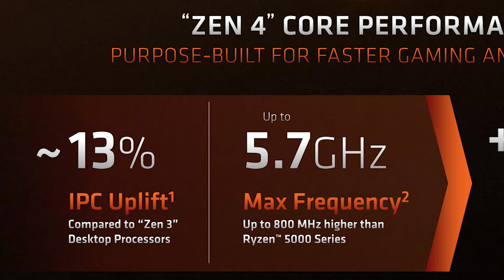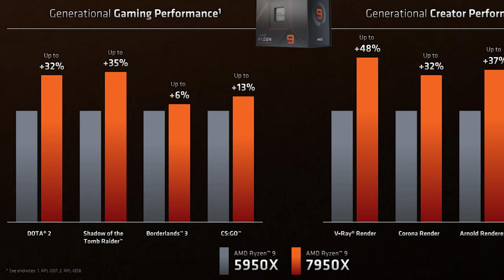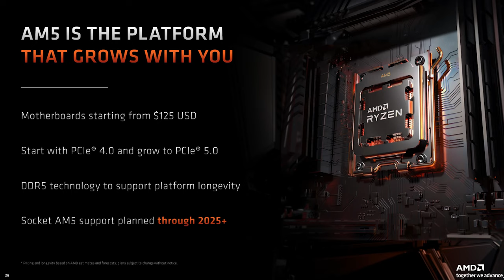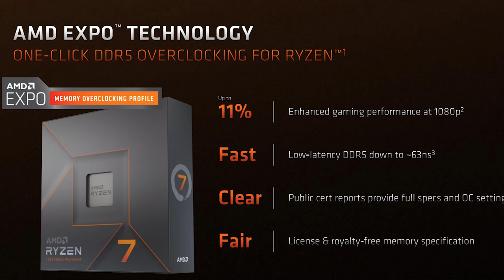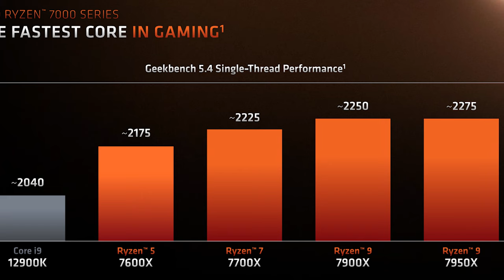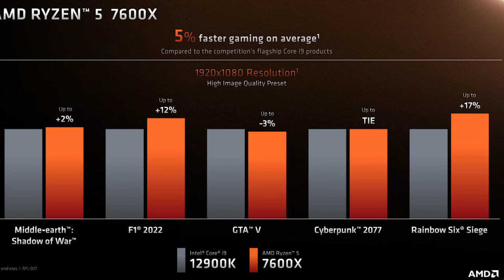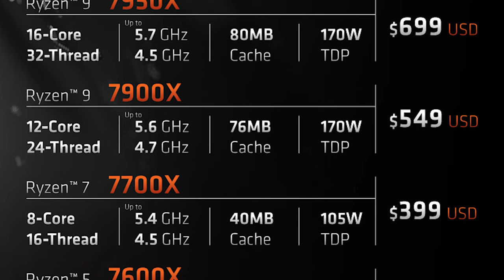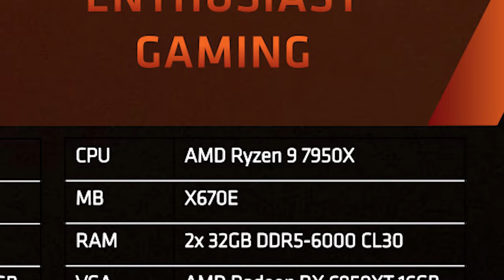AMD on 7000 Series - In-depth with David McAfee, CVP & GM of Desktop PCs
We sat down with David McAfee to talk through everything with the new AMD Rzyen 7000 Series processors. If you have any questions about the latest upgrades that you can make to your build, stay tuned and hear from the experts everything you need to know about the latest in processing.